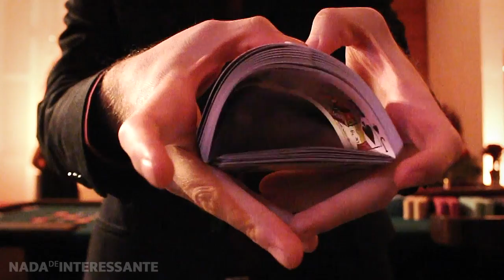#31 O MELHOR MÁGICO DO MUNDO - Nada de Interessante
█ - snap & instagram @ opedromagico
---【 MAIS INFOS MANEIRAS 】⬇⬇⬇

► Onde Foi Isso?
Não me lembro o local.. Mas fui contratado para fazer mágica nessa mega festa de debutante e foi incrível!

► Posso Te Contratar?
A minha empresa de mágica está fechada! Estou focado aqui no Youtube =)
No máximo estou analisando umas propostas para mágicas em grandes festas como debutante ou empresas, mas festas de aniversário já eram.

► Infos Extras
É senhores, isso é o que rola nas festas que sou contratado!
Faço mágica, me divirto, sorrio pras gatinhas, beijo senhoras cheirosas e ainda ganho uma média de 4 mil por show.
“Ah mas esse Pedro se acha” - se acha meu pau, eu só to aqui te abrindo os valores pra inspirar você a seguir o seu sonho SEJA LÁ O QUE VOCÊ QUEIRA FAZER NESSA VIDA porque vai dar certo e você pode sim ganhar muito dinheiro com isso! Basta você estudar ótimos livros, agir com inteligência e trabalhar duro.
Já ganhei dinheiro editando videos, fazendo mágica, cursos online e agora vou ganhar com Youtube! Futuramente com música também! I’m unstopable.
- E o melhor de tudo? Sempre vou ensinar tudo a vocês que quiserem ouvir aqui pelo canal =)

[PêDica: assista aos vídeos da playlist de sucesso, tipo o #6 !!]

► Agradecimentos Especiais:
• Gravação: Renato Comino

► *PUFF*
Quase foi, maldito camera man

► EQUIPAMENTO — Seus nerds! =)
• Screenshot da Timeline!
• Gravação Bruta: 45 minutos
• Tempo de Edição: 25 horas ou mais
• Câmera -- Canon T5i
• Lentes -- Canon 18-55m basicona do kit.
• Cartão de Memória -- Sony 64GB SDXC Class 10
• Luz — Quase que não teve haha
• Edição -- MAGIX Vegas 14.0 (Build 161), rodando no Parallels do Mac.
• Máquina -- Macbook Pro 15’ Retina Display (Mid 2014) i7 2,5ghz, 16GB ddr3, GeForce GT 750M 2048 MB